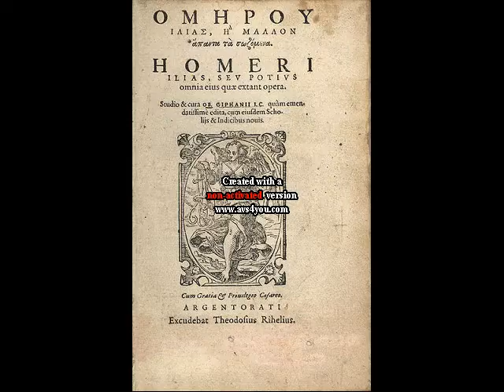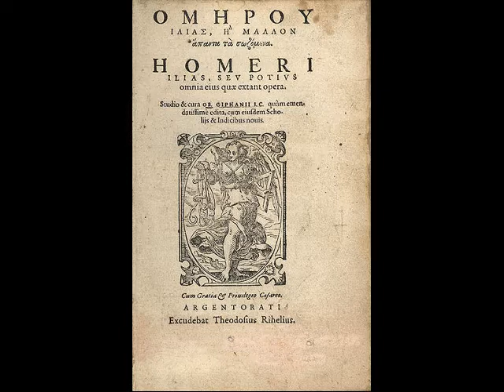Scrittura Creativa: Storia (breve) della Fantascienza dal 700AC al 1600DC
Storia (breve) della Fantascienza dal 700AC sino al 1600DC

▶ 19/11/2012 IlCattolico: Giovanni Paolo II -Profondo rammarico e mea culpa per quel rogo, e per tutti gli analoghi casi-

Il file è in Copyleft(BY-ND-NC)